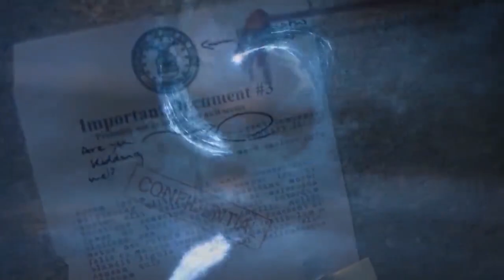Canada's Wonderland Chaperone Policy & Thoughts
Will Canada's Wonderland get the chaperone policy?